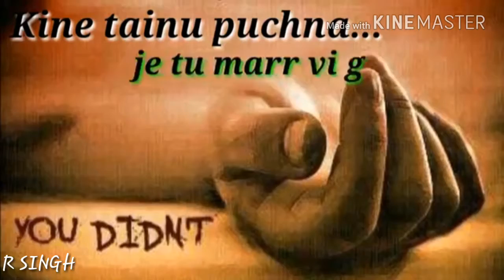Chadd dila mereya lovely status song R SINGH